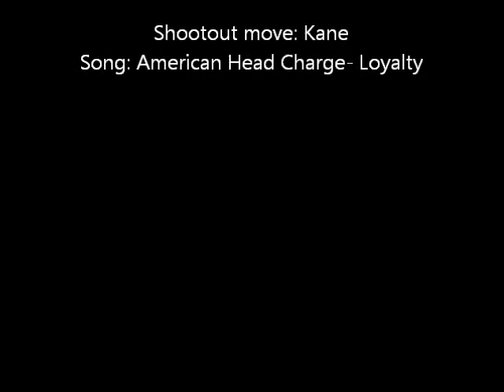Patrick Kane Shootout Move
Steps:
1) Skate slowly towards the net
2) Backhand Forehand shot